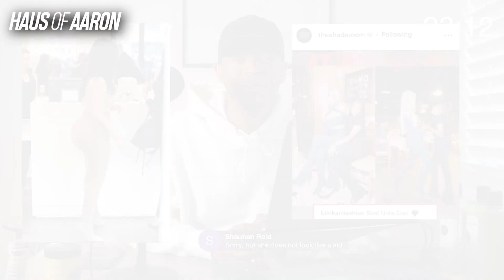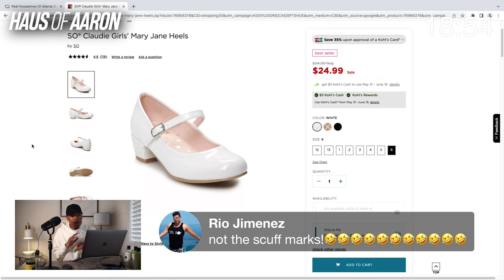Replay: Fans Say North West Looks TOO GROWN, Kim’s Butt Reduction!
The Kardashians are in hot water again.

$aaronekeenan